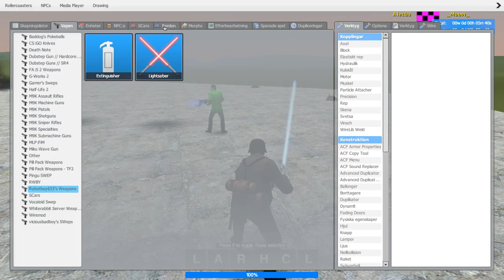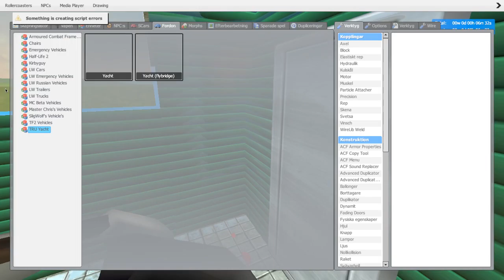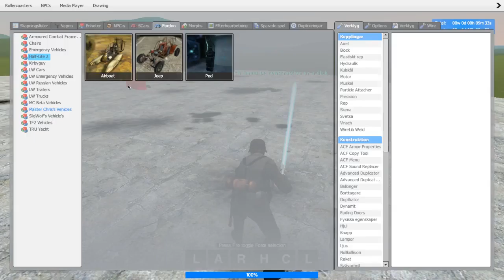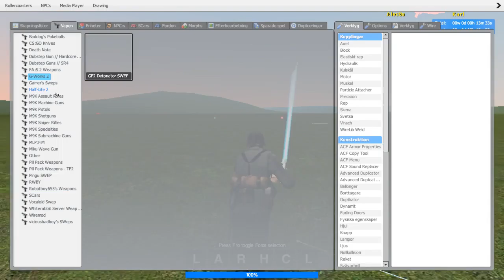Garry´s mod online med Oliver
Jag menar oliver